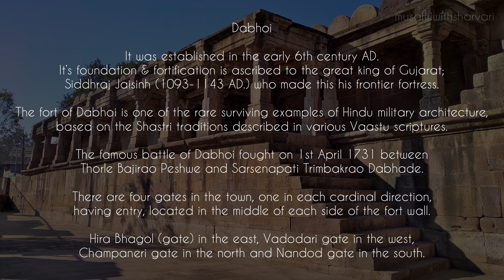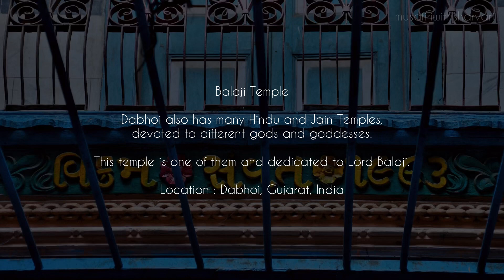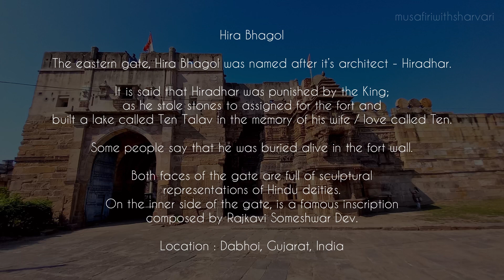Places In Dabhoi l Gujarat l India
Dabhoi :
It was established in the early 6th century AD. It's foundation and fortification is ascribed to the great King of Gujarat, Siddhraj Jaisinh (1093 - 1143 AD.) who made this his frontier fortress.
The fort of Dabhoi is one of the rare surviving examples of Hindu military architecture, based on the Shastri traditions described in various vaastu scriptures.
There are four gates in the town, one in each cardinal direction, having indirect entry, located in the middle of each side of the fort wall.
Hira Bhagol (gate) in the east, Vadodari Gate in the west, Champaner Gate in the north and Nandod Gate in the south.

Vadodari Gate :
The western gate, it is known as the Vadodari Bhagol (Gate) as the way out of it lead to Vadodara (Baroda).
Like the other gates, this is also decorated with figures related to Hindu mythology. There are cornices on the back as well as the front.

Balaji Temple :
Dabhoi also has many Hindu and Jain temples; devoted to different gods and goddesses.
This temple is one of them and dedicated to Lord Balaji.

Hira Bhagol (Gate) :
The eastern gate, Hira Bhagol was named after its architect - Hiradhar.
It is said that Hiradhar was punished by the King, as he stole stones to assigned for the fort and built a lake called Ten Talav in the memory of his wife / lover called Ten.
Some people say that he was buried alive in the fort wall of the town.
Both faces of the gate are full of sculptural representations of Hindu deities.
On the inner side of the gate, is a famous inscription composed by Rajkavi Someshwar Dev.